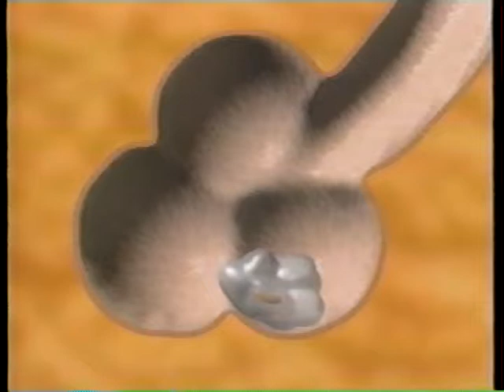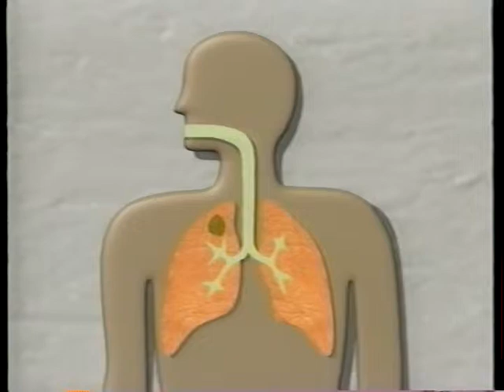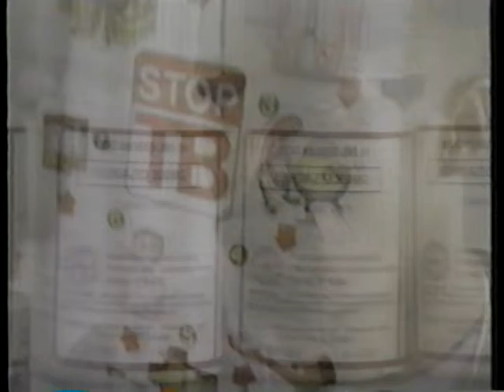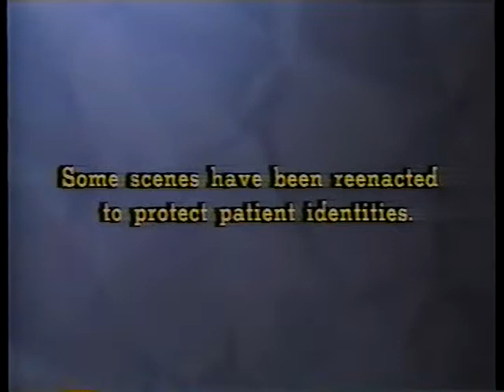TB and HIV: The Connection (Creole)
TB and HIV: The Connection (Creole) - New York City Department of Health 1996 - Disc PT 2 - Video intended for people with HIV or at high risk for HIV. Key messages include connection between TB and HIV, importance of the PPD skin test, TB can be prevented and cured and DOT helps HIV positive persons live longer. RECOMMENDED FOR TB PATIENTS AND HEALTH PROFESSIONALS.